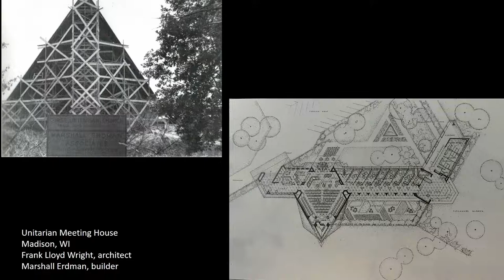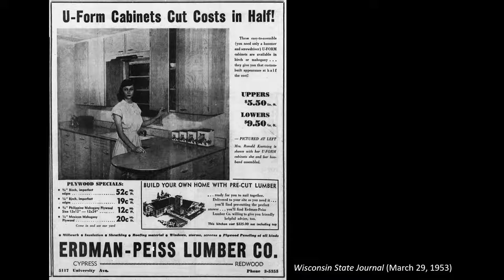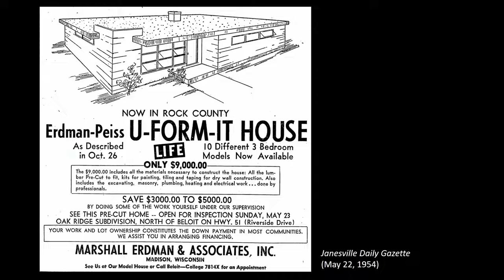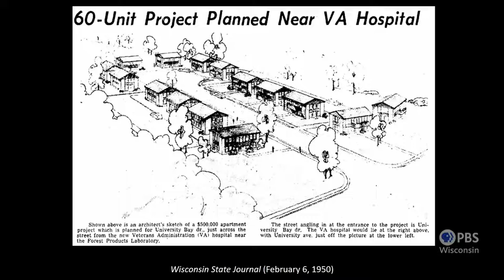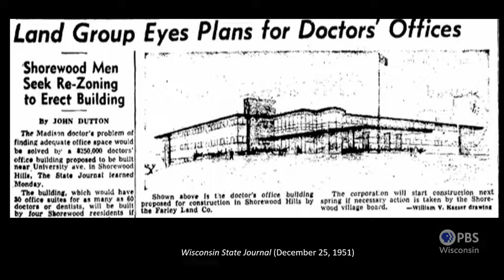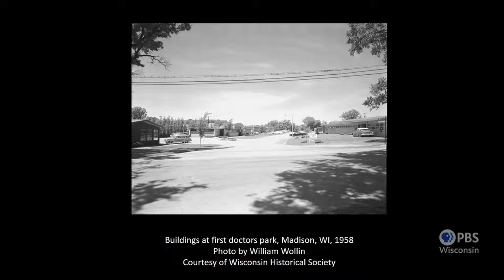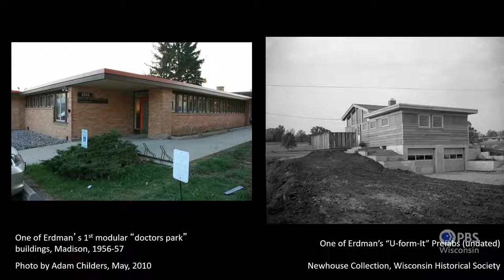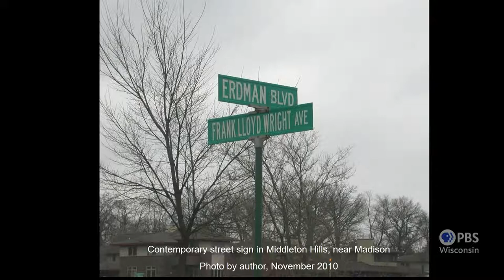Marshall Erdman’s Contributions to Postwar Architecture | University Place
Anna Andrzejewski, Professor in the Department of Art History at UW-Madison, presents the history of Madison builder-developer Marshall Erdman's innovations and legacy, and how Erdman’s designs reshaped the landscape of post World War II suburbs.